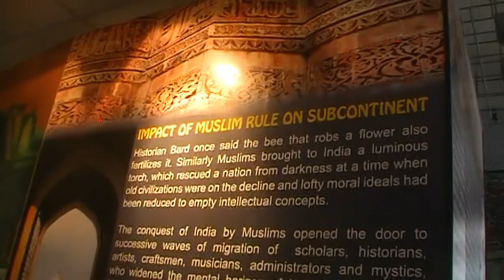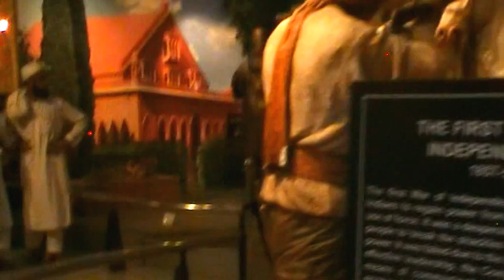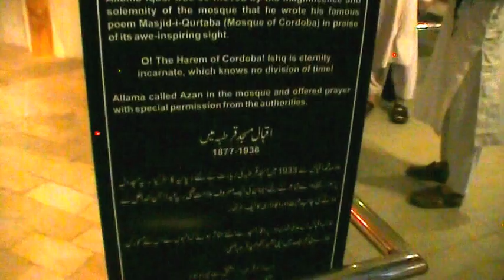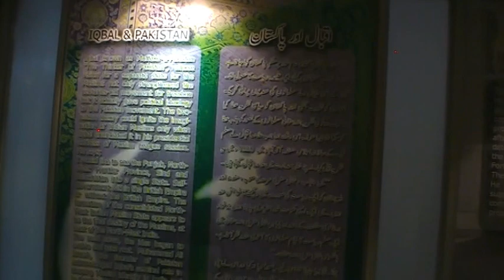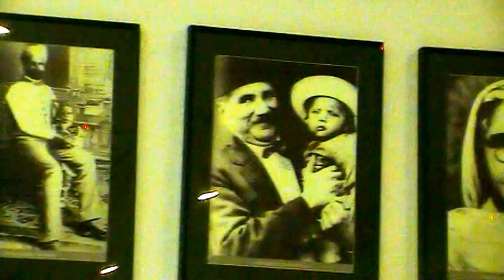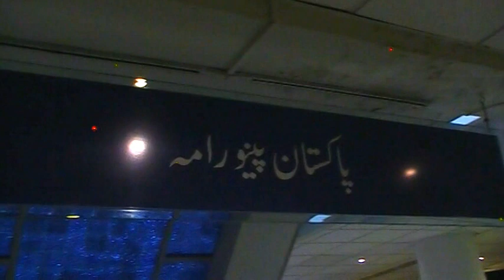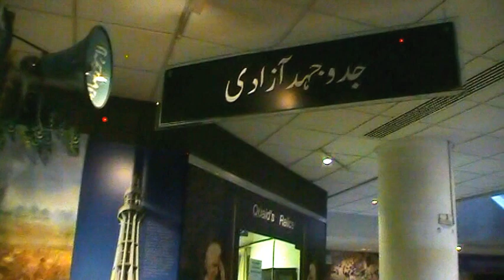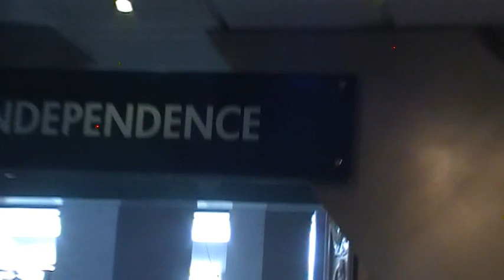Museum in shakerparian in islamabad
This video is about museum in Shakerparian, which shows the history of subcontinent, victories of Muslim, victory of British and then independence of India n Pakistan. you will also see the famous personalities like Qaid-e-azam and Mahatema Gandhi